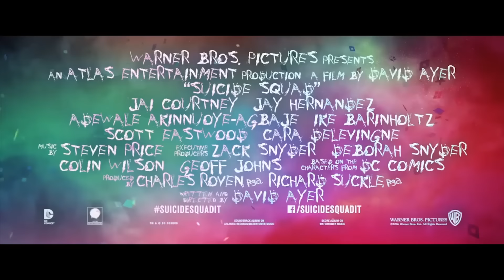SUICIDE SQUAD | 'Voglio solo farti male' Nuova clip italiana [HD]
SUICIDE SQUAD | Voglio solo farti male - Clip dal film | HD
Attori: Will Smith, Margot Robbie, Jared Leto, Cara Delevigne
Regia: David Ayer